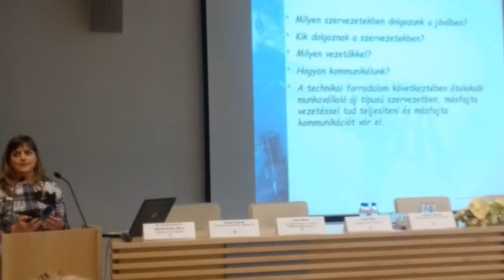HR Kommunikáció Konferencia 2018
GYMSM KIK, HR Kommunikáció Konferencia 2018